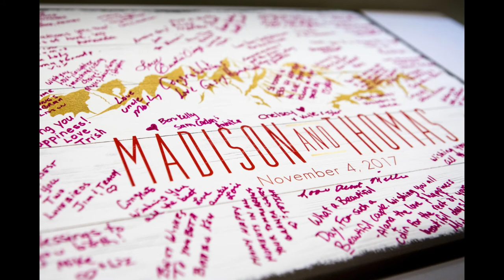Thomas & Madison's Wedding slideshow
Images by Edmonton Wedding Photographers Darcy Preece Photography

Photography by Darcy Preece & Jackie Preece